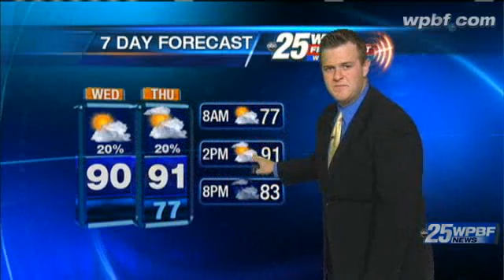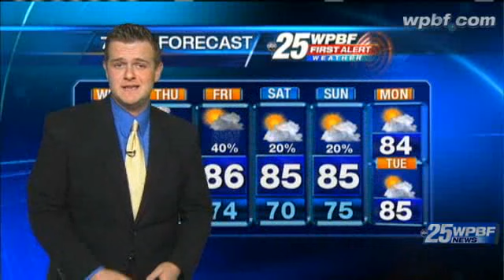Wednesday Afternoon First Alert Forecast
Eric Burris has your First Alert Forecast.